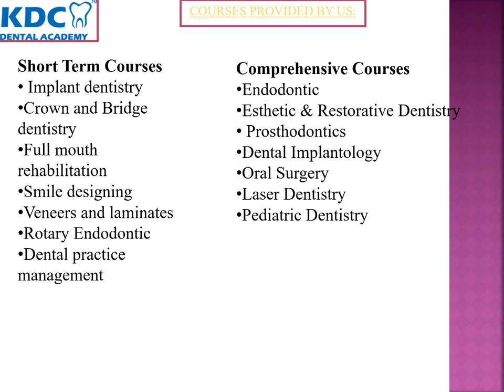short term courses dentistry India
KDC Dental Academy provides clinical posting immediately after the training programme where the candidates will enjoy working independently. Every time we upgrade with newer technologies which will surely benefit candidates.We are working hard to enhance the quality of Continuing Dental Education.